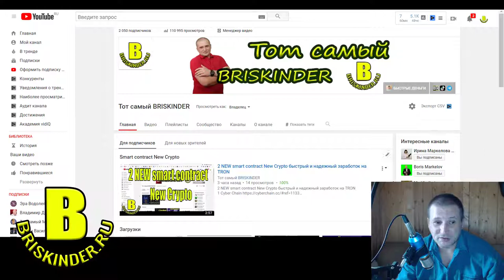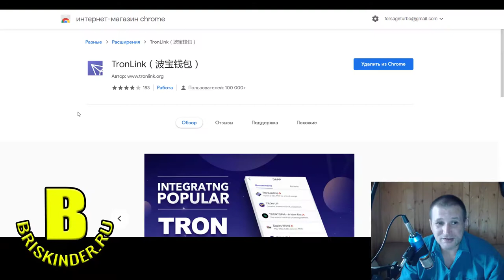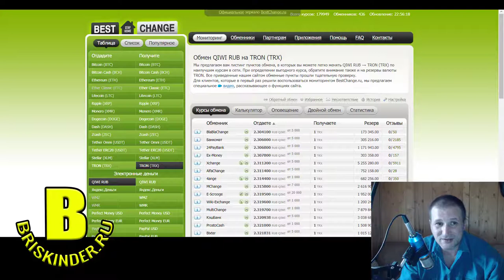CyberChain убийца фиатных матриц Приглашения и автоматизация больше не нужны